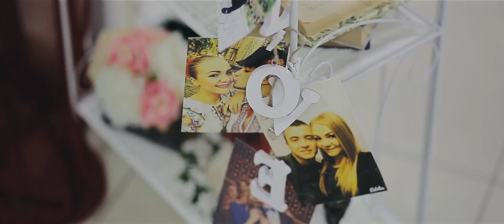Dorel&Aliona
Wedding day ❤️